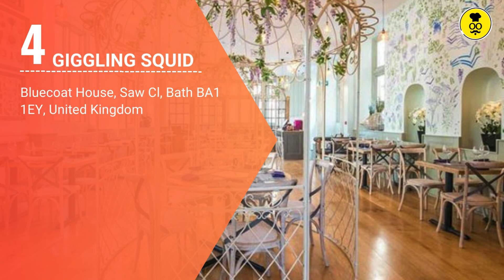BATH - 10 Best Halal Food Restaurants in Bath | UK | The Ultimate Visitor Guides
10 Best Halal Food Restaurants in Bath

Hiya! Today we will discuss about 10 Best Halal Food Restaurants in Bath  (UK)

1. The Eastern Eye: This Indian restaurant in the heart of Bath serves a variety of halal dishes, including classic curries and tandoori specialties.

2. Yak Yeti Yak: Known for its authentic Nepalese and Tibetan cuisine, Yak Yeti Yak offers several halal options, including momo dumplings and flavorful curries.

3. Koh Thai: This Thai restaurant has a branch in Bath and offers a range of halal dishes, from Pad Thai to various curries.

4. Giggling Squid: Another Thai restaurant in Bath, Giggling Squid, has a separate halal menu with a selection of dishes.

5. Nando’s: Nando’s is a popular chain known for its flame-grilled chicken. Some of their branches offer halal Chicken options, so it’s worth checking with the specific Bath location.

6. Olive Tree Restaurant: Located at The Queensberry Hotel, the Olive Tree Restaurant often has halal options on its menu, particularly Mediterranean-inspired dishes.

7. Bath Burger Company: If you’re in the mood for a halal burger, this restaurant offers a variety of gourmet burger options.

8. My Thai: My Thai serves authentic Thai cuisine with some halal choices, including dishes like green curry and Pad Thai.

9. Zizzi: Zizzi is an Italian chain that offers halal Chicken in some of its dishes. Check with the Bath branch for availability.

10. Comptoir Libanais: This Lebanese restaurant typically offers a range of halal options, including shawarma, mezze, and falafel.